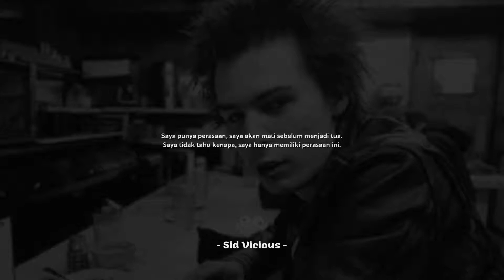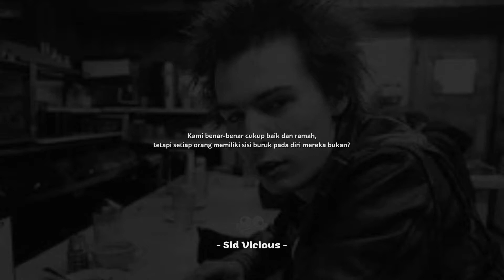Quotes Keren Sid Vicious | IKON PUNK LEGENDARIS!!!!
John Simon Ritchie / Sid Vicious
Kelahiran: 10 Mei 1957, Lewisham, London, Britania Raya
Meninggal: 2 Februari 1979, Greenwich Village, Kota New York, New York, Amerika